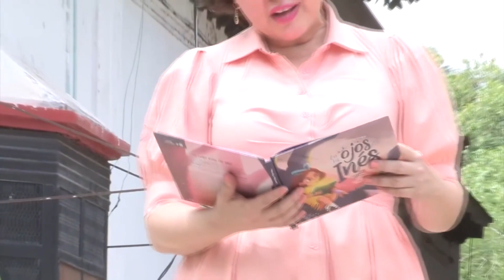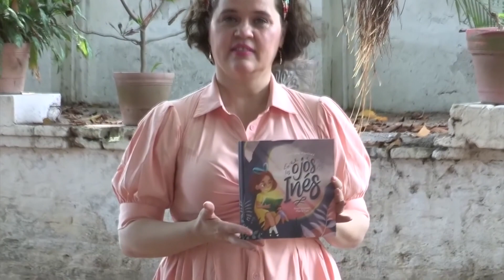Georgina Martínez y una vida dedicada a la promoción de la cultura en Sinaloa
Cobijada desde niña por el arte y la cultura que siempre estuvo presente en su familia, Georgina Martínez desde pequeña descubrió que su destino estaría marcado por las bellas artes.

Maestra de danza, escritora, conductora, productora, periodista, y cuenta cuentos son solo algunas de las múltiples actividades desarrolladas a lo largo de su vida que la convierten en una importante promotora cultural en Sinaloa.

Su público favorito son los niños y jóvenes, a quienes busca inculcarles a través de la literatura y la poesía el amor por su tierra. Ha escrito dos libros “Costras” y “Los ojos de Inés”, los cuales abordan historias que resultan entretenidas para los niños pero que también les muestran la realidad de la vida de una forma sensible, sin caer en solo ficción.

Exhorta a los padres de familia a contar cuentos a sus hijos, y crear un vínculo especial que los menores nunca olvidarán.

Georgina destacó que para ella es importante que los niños conozcan y creen amor por sus raíces, conociendo la cultura, historia y tradiciones de Sinaloa.